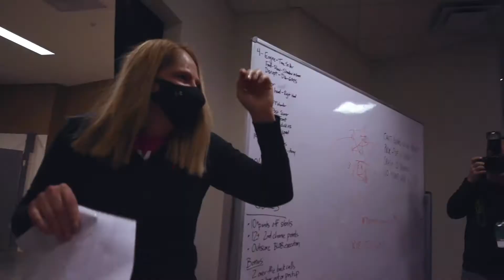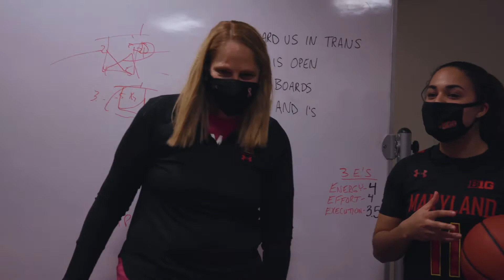Brenda Frese 500th Win | Cinematic Recap